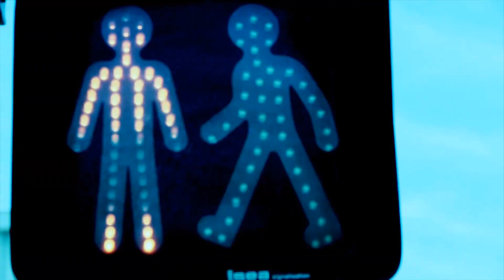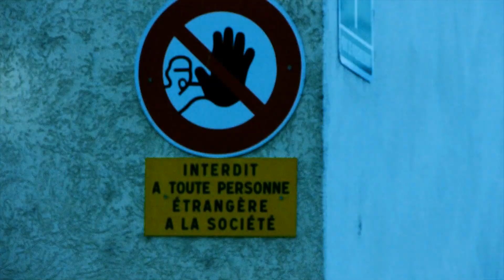Dirty Reject by Maxime Ginolin ***DARVEL REMIX***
Directed, edited and music composed by Maxime Ginolin
Remixed by Darvel
Assistant director and camera operator : Hugo Grenier
Camera operator 2 : Lucas Vaco
Colorization and credits : Elodie Rodrigues
Special Thanks to Sirma Yossifova for her help
Lyrics : Ahmed Karimine
Thanks to Factory

Walking around, on a shitty day
Losing hope and no god to pray
All my life has been torn apart
Feeling pain deep in my heart

Looking around, at this shitty world
It's like someone has spread the word
That everybody should look at me
Cause I feel like a dead zombie

Every time i close my eyes, my sorrow's growing and releases my cries
Every time i blow my mind, i feel like people are living me behind.

Hanging around on a shitty day
seeing old people being parked away
Crave created a no life land
leaving around just dust and sand

Every time i close my eyes, my sorrow's growing and release my cries

Fleeing away on a shitty day
No other choice than to obey
The gangrene will spread without me
I'm leaving town to feel free.